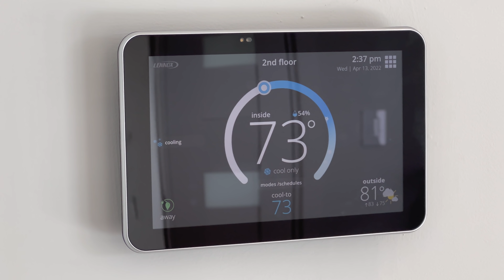Season 14: Luxury Homes + Penthouses in 4K! Miami 2022 TOUR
Tour luxury houses and mansions with Luxury TV!

Explore the best houses and penthouses in Miami Beach!

EXTENDED PROPERTY TOUR

Look inside this 4 bedroom 4.5 bathroom brand new luxury design home.

This house is 3 stories with multiple balconies and terraces for entertaining family and friends.  This home offers dockage in the backyard for a 60 foot yacht with direct ocean access -- no fixed bridges and only a short 15 minute cruise to the open ocean!

developed by ATEX Group

Look at business mogul and luxury resort entrepreneur Steve Wynn's superyacht AQUARIUS docked in the port on 17th Street in Fort Lauderdale.

The purchase price of the AQUARIUS yacht was US $200 million, and she is currently also available for charter for US $1.5 million per week.

She was built in 2016 by Feadship.  This superyacht has a running cost estimated at $10-15 million per year just to operate the vessel and keep it in perfect condition.

The Richest Zip Code in America

Welcome to Fisher Island — an exclusive private island community just off the coast of Miami’s infamous South Beach.

Tour the Wealthiest Neighborhood in America!

This private enclave is home to business magnates, celebrities and world renowned athletes… but only a select few.  Fisher Island has a total population of less than 500 residents and for many, this is not their only home.

Today, you can buy property on Fisher Island for between $3,000,000 to $33,000,000 — and that is not including the additional costs of monthly maintenance fees, property taxes and membership fees.

Buying a condo here does not automatically grant you access to all of the luxury amenities on the island… membership fees will cost you an extra $250,000 upfront and then roughly another $22,000 every year to renew access.

Aerial video of superyachts AQUARIUS, OCULUS and MODO MIO

It is expensive to live in the wealthiest zip code in the United States. Only the world’s richest people are able to afford the luxury living that Fisher Island has to offer.  It is one of the most desirable places to live in Florida as it offers a level of privacy and security that is second to none.

If you had to money, would you want to live here? Or would you prefer to live somewhere else in Miami?

Just across the inlet is South Pointe Park, which is the very tip of South Beach and home to the South of Fifth neighborhood on Miami Beach.

There are many luxury buildings with incredible ocean and bay views all around in South of Fifth — included Apogee, Portofino and Continuum South Beach.

If you had millions of dollars to spend on a luxury home, where would you choose?

Produced by Luxury TV

Epic backyard pools!
Penthouse Suites!
Luxury Homes
Mega Mansions
Rooftop pools
Four Seasons Surf Club
Fisher Island penthouses
Private Island Tour